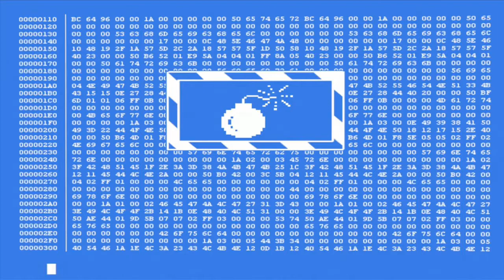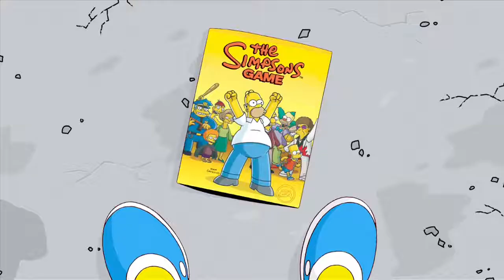CONFRONTING GOD! - The Simpsons Game Ep 14 - Final!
Checkm8 athiests

Cheers for watching the series lads absolutely loved this game.